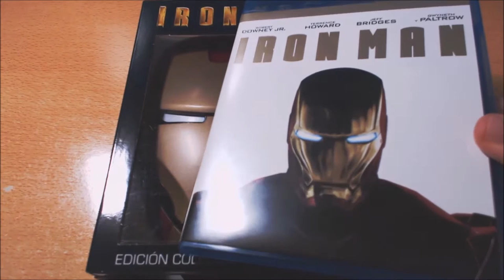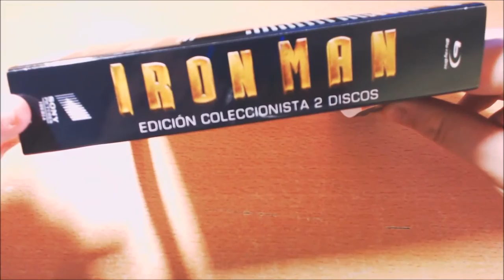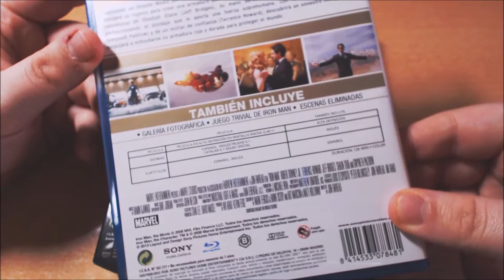UNBOX - Iron Man (Edición Coleccionista Máscara).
TITULO: UNBOX - Iron Man (Edición Coleccionista Máscara).